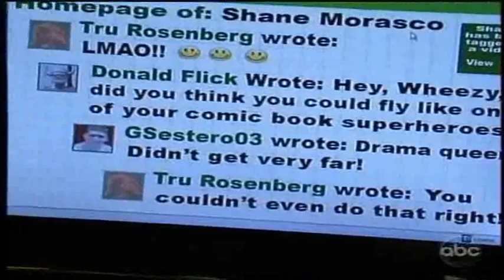OLTL 5/6/11 Part 2